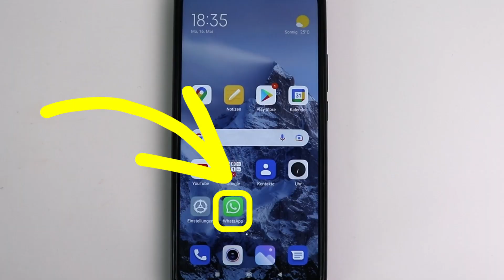Schnelle Emoji Antwort in WhatsApp. Aufgabe 46a Android Kurs für Einsteiger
WhatsApp bietet eine neue Funktion an. Schneller antworten auf Nachrichten mit Emojis. Manchmal möchte man nur kurz zeigen, dass man die Nachricht gelesen hat und was man darüber denkt. Dazu bietet WhatsApp jetzt durch etwas längeres drücken auf die Nachricht die sechs wichtigsten Emojis an. So kann man ganz schnell mit einem Emoji sagen: OK, Mag ich, lustig, ooohhhh, traurig oder danke. Im Video zeige ich , wie es funktioniert.
Viel Spass mit der Aufgabe 46a :)

Hier können Sie sofort Ihr Android Kursbuch bestellen.  Der BILDNER Verlag hat ein eigenes Versandzentrum und so kommt Ihr Buch schnell an